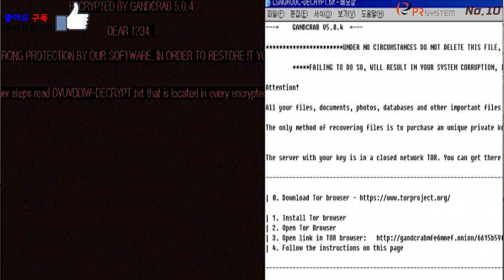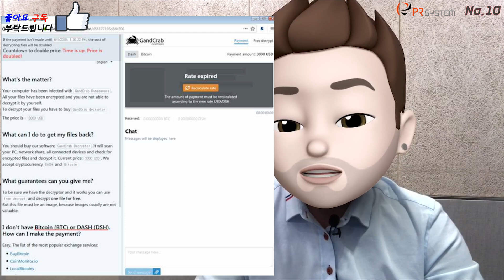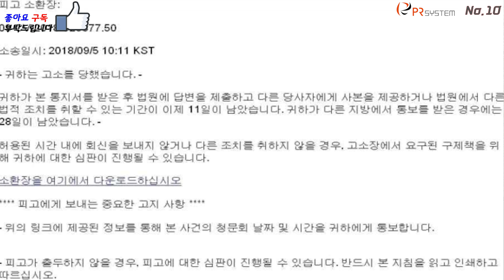1편. 랜섬웨어 악성코드 메일 공개 – 끝나지 않은 위협 ‘갠드크랩'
No.10
더욱 증가하고 있는 랜섬웨어 공격으로 피해가 커지고 있습니다.
오늘은 실제 해커가 보낸 악성메일 사례를 보면서 보안쟁이를
시청해주시는 시청자분들이 사칭메일에 속지 않도록 예방하는
시간을 가졌습니다.